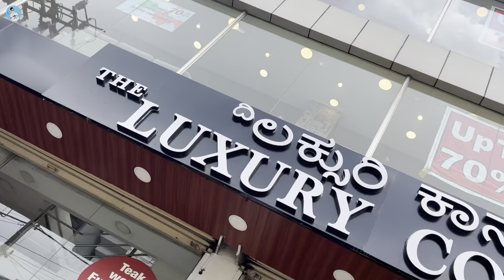Bangalore Factory Outlet Price Furniture, Sofa Set, Dining Table, Wholesale Furniture in bangalore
Address
The Luxury Concept
107, srinidhi towers, Outer Ring Rd, near horamavu, Vijaya Bank Colony, signal, Horamavu, Bengaluru, Karnataka 560043

Bangalore Factory Outlet Price TV,Sofas,Oven,Clothes,Shoes,Fridge, All Electronic Home Appliances